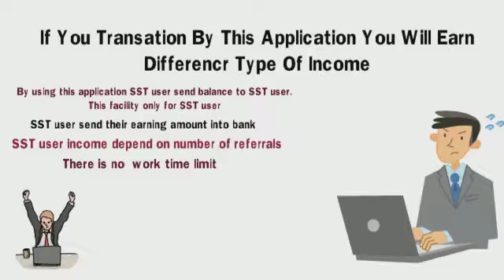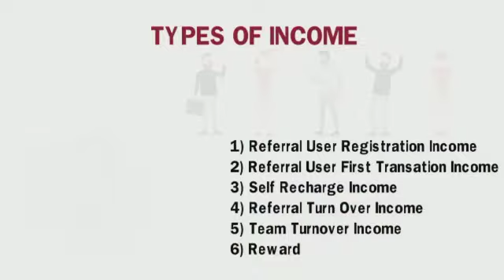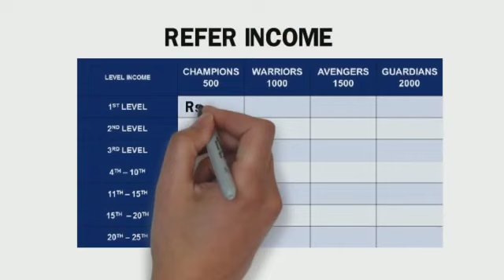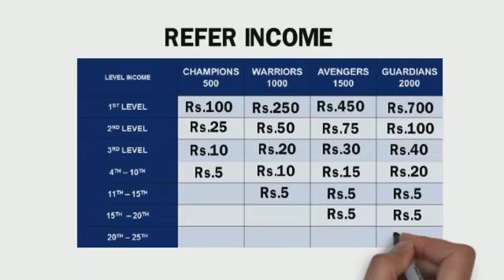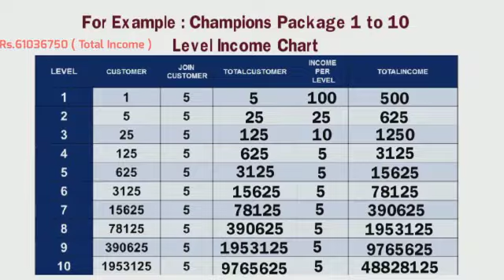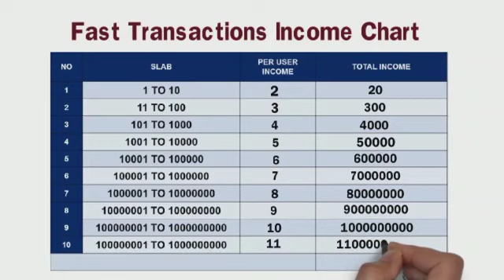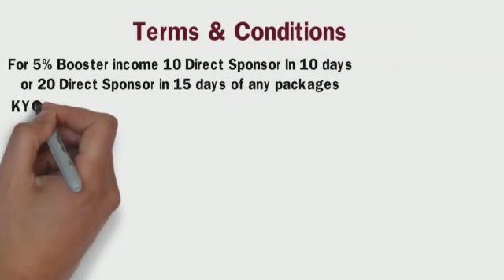SABHYAA Seif Tech का यह वीडियो देखकर आप पूरा प्लान समझ जाओगे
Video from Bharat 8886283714